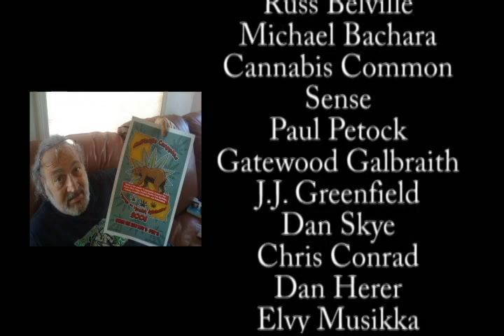Jack Herer funeral part3